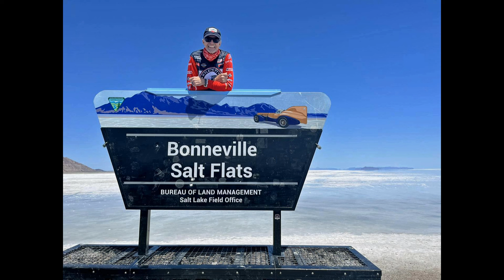Kyle Petty Charity Ride Across America at Bonneville Salt Flats, Wendover, Utah 2023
With short notice for myself, I was able to be out at the Bonneville Salt Flats near Wendover, Utah, when the Kyle Petty Charity Ride stopped there on Saturday June 29th, 2023. I do apologize for some of the shakey camera video moments. Forgot to bring my tripod with me.
Yes... all the video is my own, and so is the music within some places. The still photos were taken from Kyle's FB webpage and added to the whole deal here.